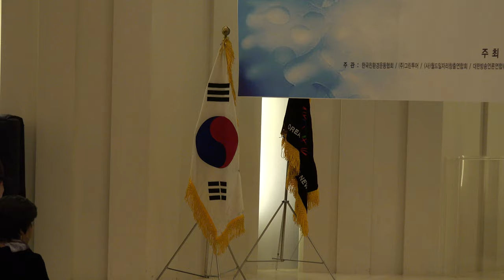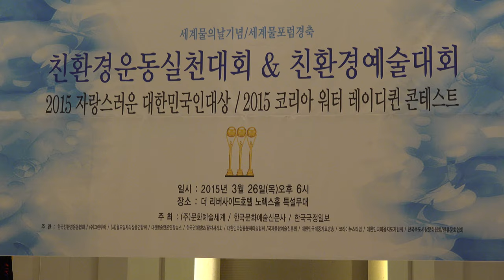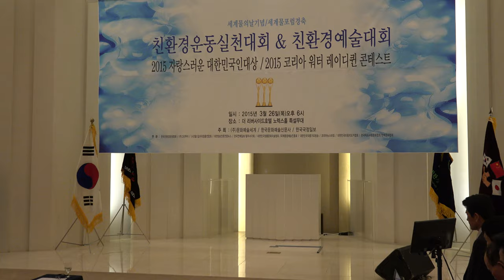친환경 예술대회-리버사이드호텔_영상감독 이상웅-2015.03.26. C0015